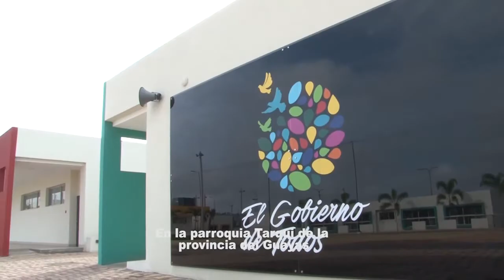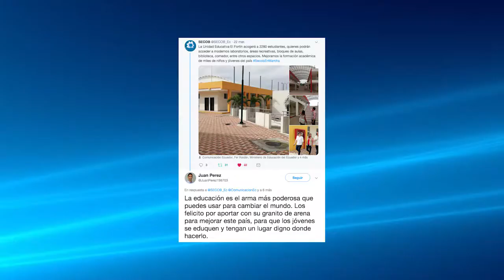SECOB Informa 206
- La Máxima Autoridad de SECOB, Ing. Johe Jaramillo, cumplió agenda en Santa Elena.
- La Unidad Educativa “El Fortín” está próxima a entregarse.
- La Salud Pública de El Oro se fortalece con obras que ejecuta el SECOB en esa provincia.
Trivia SECOB
Comunicación Interna